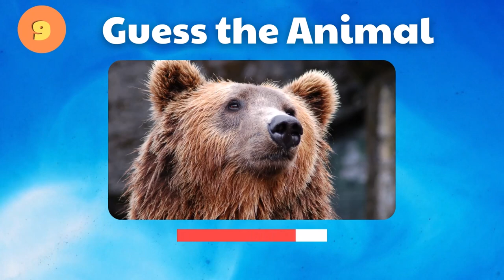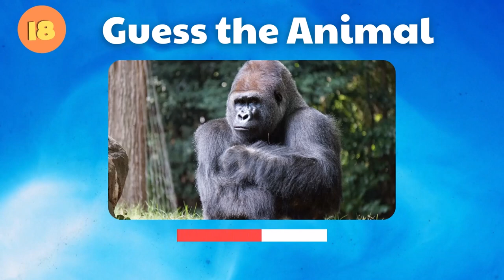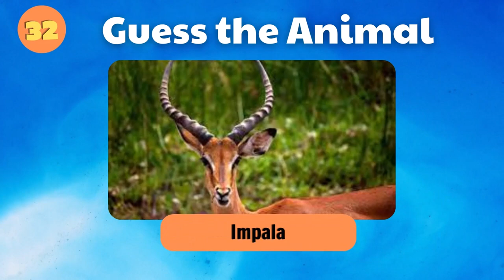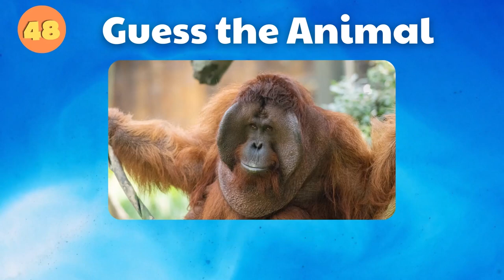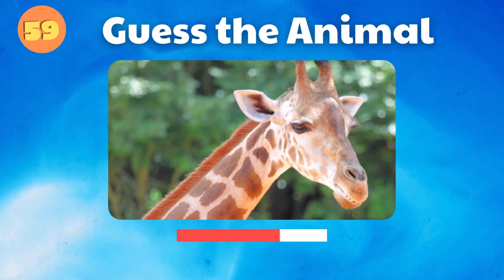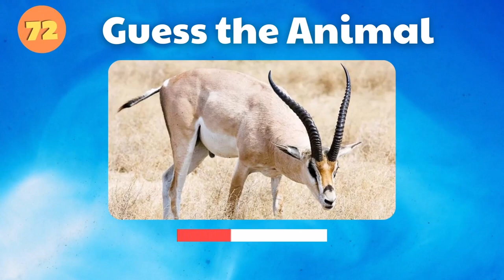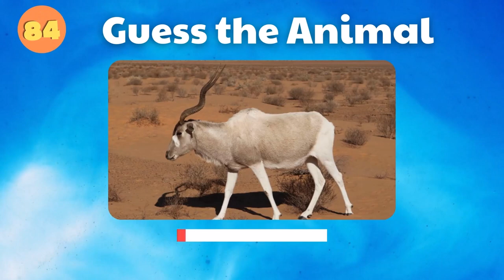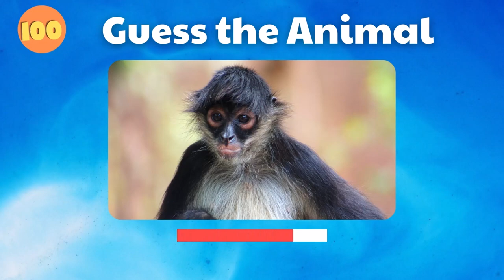Guess the Animal - Can You Name All of These Animals From Just an Image?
Welcome to "Guess the Animal," a thrilling and educational challenge where your animal knowledge will be put to the test! In this exciting video, we present you with a series of captivating images, and your task is to identify and name the animals depicted in each picture.

With a diverse range of creatures from around the world, this guessing game is designed to engage and entertain animal enthusiasts of all ages. Prepare yourself for a journey through the vast animal kingdom, from the rainforests to the savannahs, and from the depths of the oceans to the skies above.

As each image appears on the screen, take a moment to study the details carefully. Observe the unique features, distinctive patterns, and telltale characteristics that make each animal special. Will you be able to identify the species correctly? From majestic mammals to fascinating reptiles, from colorful birds to elusive insects, the challenge is on!

Feel the adrenaline rush as the timer starts ticking, putting your knowledge and quick thinking to the test. Can you recall the names of these animals before the clock runs out? Take your time, use your instincts, and trust your animal instincts to come up with the right answers. The more animals you correctly identify, the more points you'll earn!

Not only will this game enhance your animal recognition skills, but it's also an opportunity to expand your knowledge about the fascinating creatures that inhabit our planet. Learn intriguing facts about their habitats, behaviors, and adaptations, as we provide informative snippets about each animal throughout the video.

Whether you're a passionate wildlife enthusiast or just love a good challenge, "Guess the Animal" will keep you engaged and entertained for hours. Challenge each other, compete, and enjoy the excitement of discovering the incredible diversity of life on Earth.

So, are you ready to put your animal expertise to the test? Grab a pen and paper, buckle up, and get ready to embark on a thrilling adventure through the animal kingdom. Let's play "Guess the Animal" together and see how many creatures you can identify from just an image!